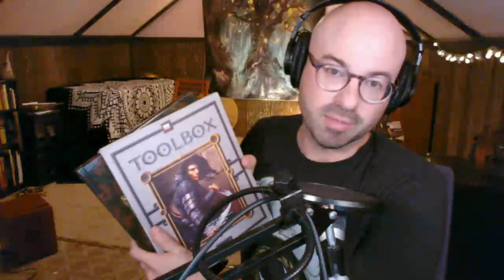Advanced Hexcrawling Kung Fu: Techniques and Tools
HELPFUL LINKS

Tome Of Adventure Design
PDF

This video contains the tricks and tools I discovered by running a Hex-crawl for three months. Here I describe:

Five challenges that Hexcrawls present to GM/ Storytellers
Three tools Essential to running a Hexcrawl